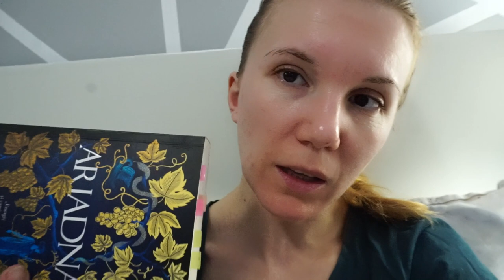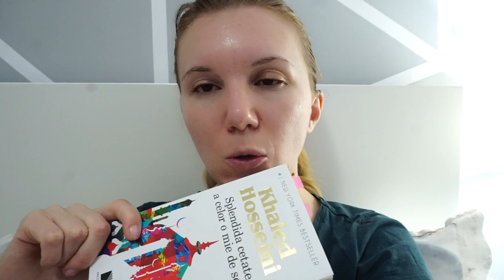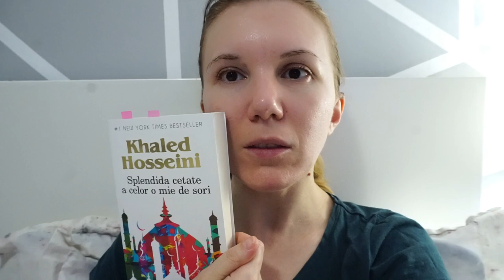Favoritele Lunii Ianuarie 2023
💟✔ E M A I L

💡INFORMATII UTILE:
CE PORT: